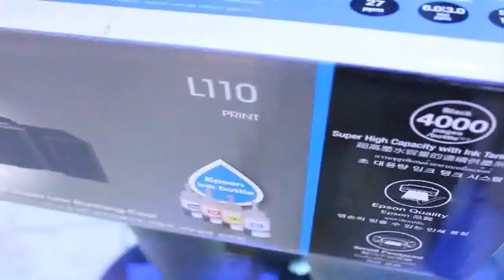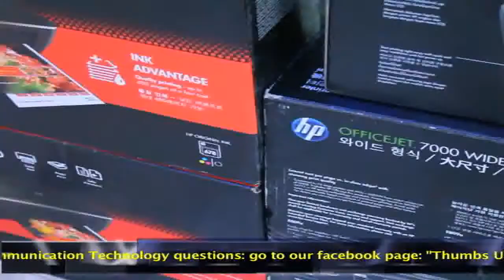Bodega Site IT Segment "Printers"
Segment Airing: October 13, 2012

Printers
With Engr. Anthony Baisa of Bodega Site